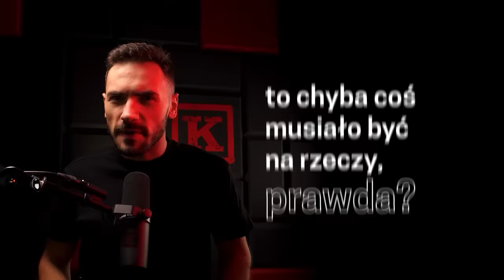Tajemnica fermy Normana. Eksperci są podzieleni | 262. PODCAST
Patronem odcinka jest Uczelnia Techniczno-Handlowa im. H. Chodkowskiej w Warszawie.
➡️ Wejdź i dowiedz się więcej o specjalności kryminologia i kryminalistyka na UTH w Warszawie

00:00 Wstęp
2:46 UTH
5:07 Sprawa Normana

📌Autor podcastu
Marcin Myszka
🔉 Wystąpili
Marcin Myszka
Mikołaj Gronet
Paweł Wódczyński
🎵 Muzyka
Kryminatorium - motyw główny
Maciej Stróżniak
📝 Opracowanie
Karolina Kaczykowska